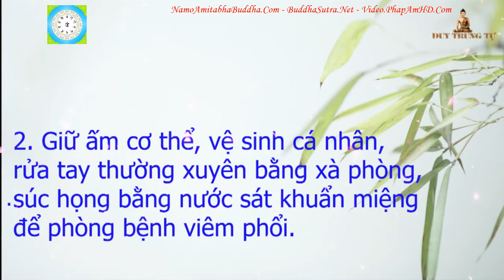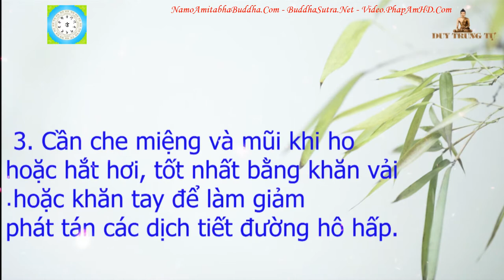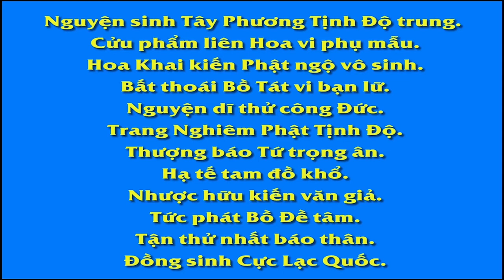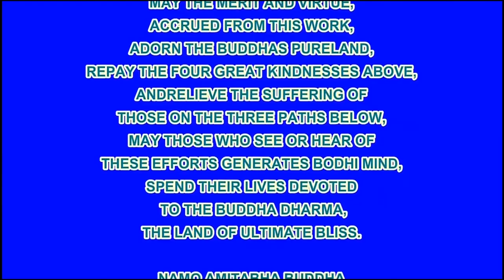Cách Phòng Chống Lây Nhiễm Dịch Bệnh Virus Corona R